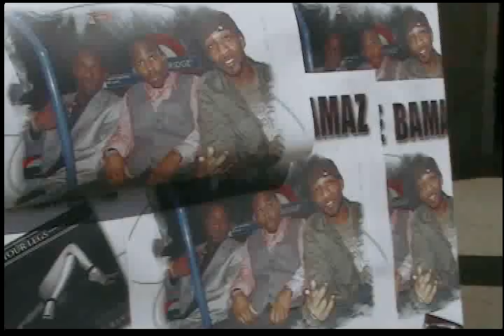TALK ON DA WALK***MEETS THE BAMAZ***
TALK ON DA WALK (TdaW) is a new TV program based out of Texas Southern University created by Kwame T. Hall to enhance school spirit and bring more light to school and community related topics locally and around the globe.